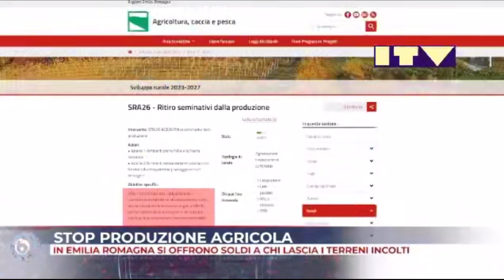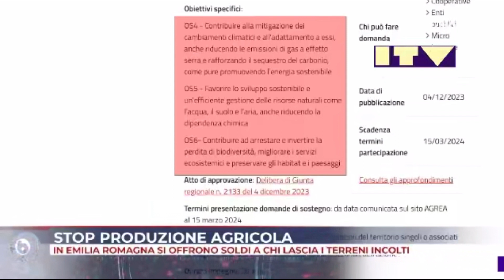EMILIA ROMAGNA: SOLDI PER FERMARE PRODUZIONE AGRICOLA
BYOBLU 26.12.23
EMILIA ROMAGNA OFFRE DENARO A CHI FERMA LA PRODUZIONE AGRICOLA